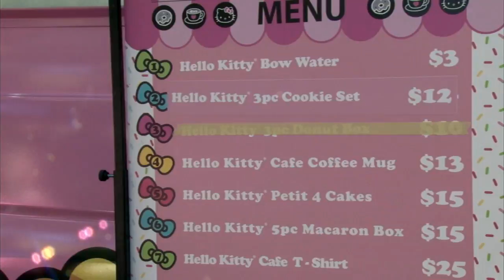Valley residents flock to Hello Kitty-themed food truck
A Hello Kitty cafe truck was in Scottsdale this past weekend and reeled in hundreds of fanatics from across the Valley. (Video by Alexis Dominguez/Cronkite News)